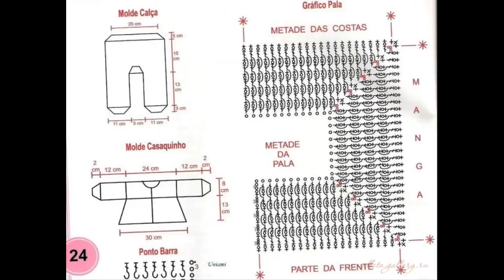Crochet Patterns| for free |crochet baby dress| 2378